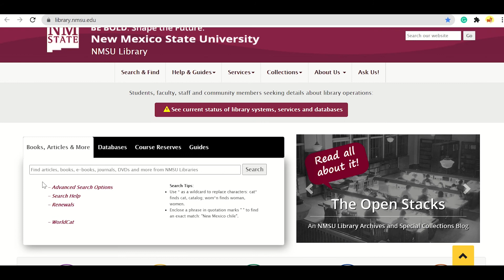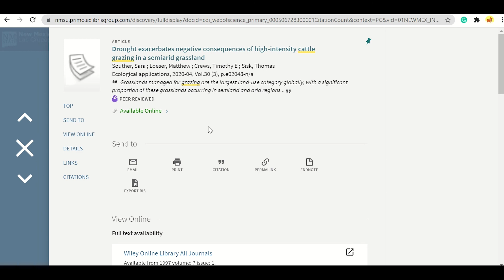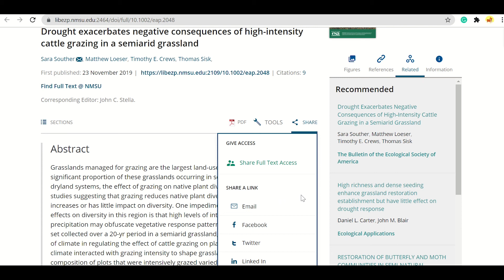Accessing online articles from the NMSU library's catalog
Learn how to find and access an online article from the library's catalog